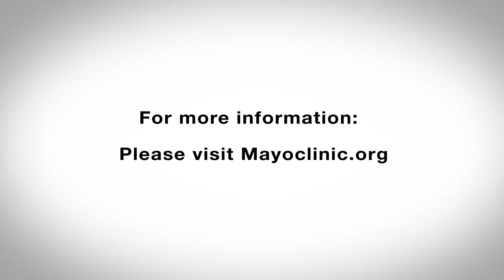Tuberous Sclerosis – Mayo Clinic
Learn more about Tuberous Sclerosis and Mayo Clinic’s multidisciplinary team approach by visiting

Tuberous Sclerosis is a rare genetic condition where patients develop tumor in multiple areas of the body which can affect areas including the skin, kidney, heart, lungs and the brain. One common complication is seizures caused by tumors within the brain. Medication or surgery may be treatment options for epilepsy caused by tuberous sclerosis.

Mayo Clinic provides multidisciplinary teams working together to help control Tuberous Sclerosis. These teams include geneticists, neurologists, urologists, dermatologists, and radiologists to help manage the underlying condition.